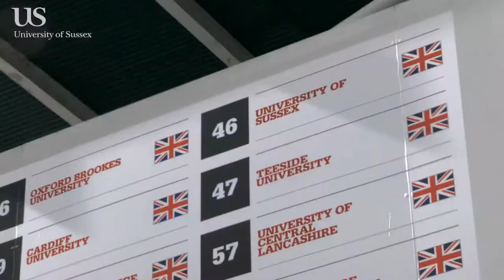Formula Student 2015 - University Of Sussex - Silverstone - Short Version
My Second year covering events at Formula Student the annual mechanical engineering event where Universities from across Europe design and build a race car to compete on the Silverstone race track.

This is a highlight video following the University of Sussex team as they tackle scrutineering and compete against the other teams. The artwork on the car was painted by artist María Inés Aguirre and put on the car using leading technologies in 3D printing and modelling.